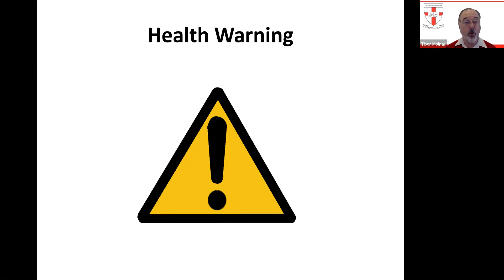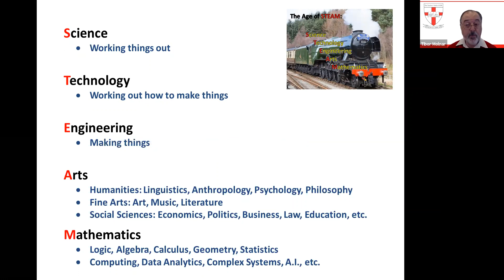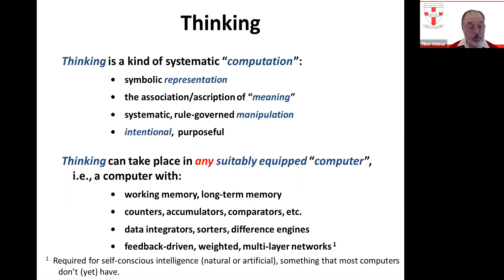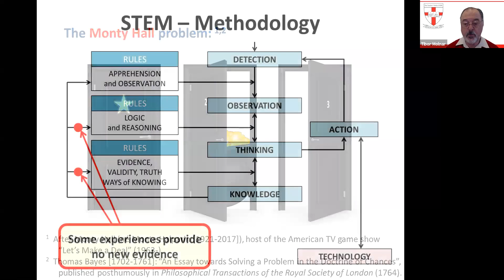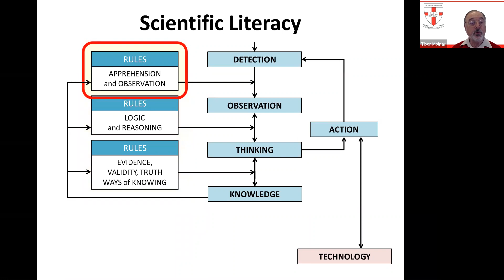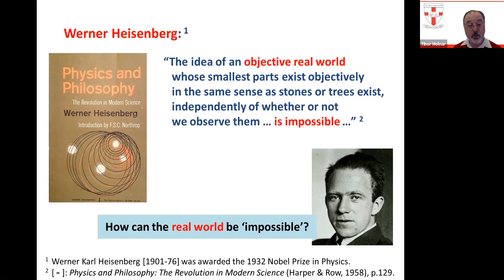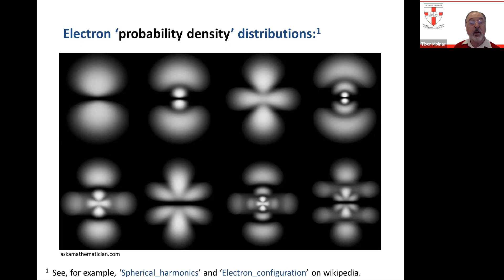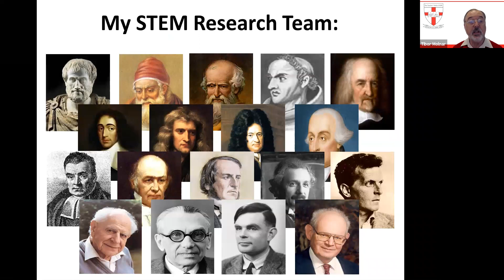What is "STEM"? (And why is it so important?)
“STEM” is the latest buzzword – everyone is talking about how we need more of it!  But do we? And if so, exactly what do we need more of?  We could surely use more scientists and engineers, but there is a much more urgent need: to raise the level of ‘scientific literacy’ in the wider community, but also in the student cohort. Not everyone needs to be a scientist, but in our increasingly technological age, everyone needs to understand what is, and is not, “scientific”.

In this introductory lecture, Tibor argues that this is what “Learning with STEM” is about, and that it is important! Tibor will expand on the Scientific Method, and explore what Science can and cannot tell us about the physical world.